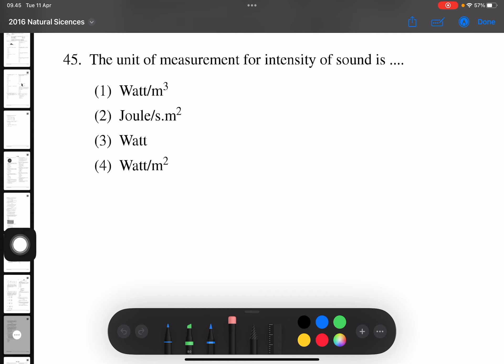SIMAK UI KKI 2016